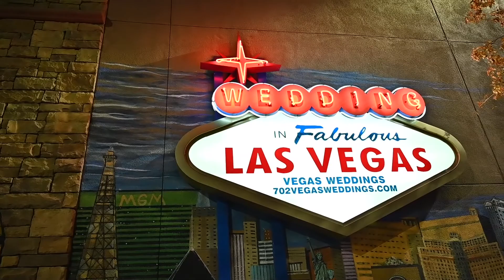My wedding 💒: such a beautiful day and moment 💞🔥💞💯.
Rutherford-McKenzie-03-18-22-SM.mp4